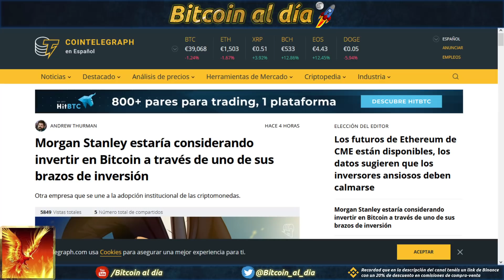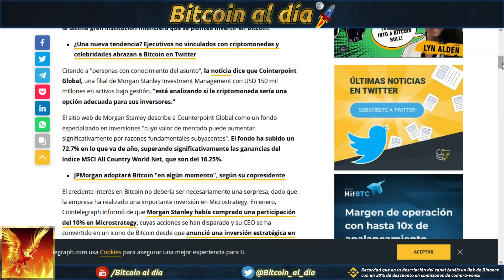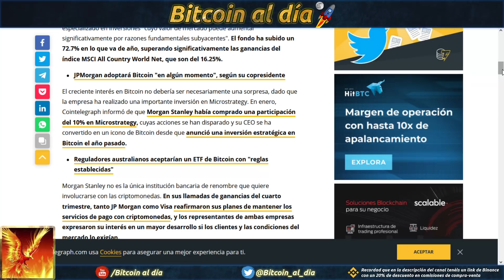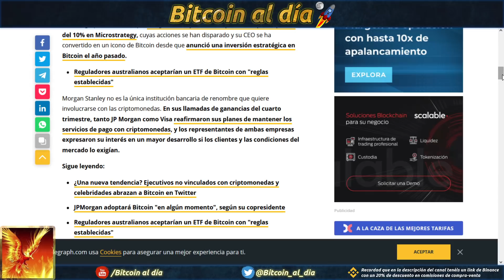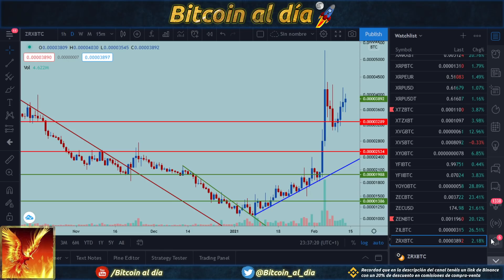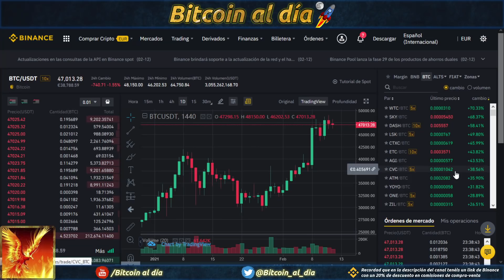Bitcoin. Morgan Stanley se apunta a Bitcoin. Altcoins en alza especulativa.